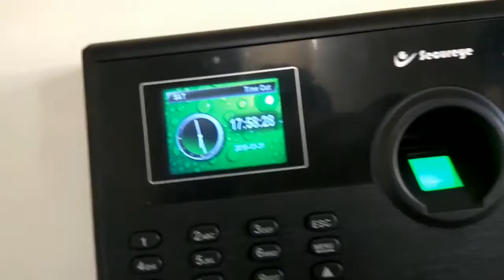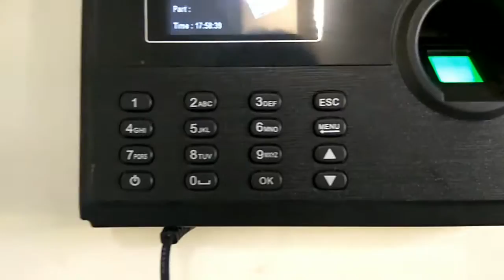Secureye S-B250 Biometric System With S-R15 RFID Reader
Comment in in comment section for wiring diagram.